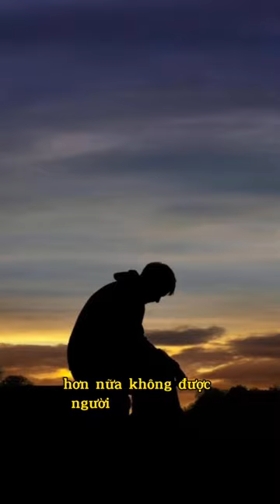NHÂN DIỆN HỌC - NGƯỜI CÓ MÔI MỎNG, CHÓP MŨI NHỌN LÀ NGƯỜI NHƯ THẾ NÀO?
NHÂN DIỆN HỌC - NGƯỜI CÓ MÔI MỎNG CHÓP MŨI NHỌN LÀ NGƯỜI THẾ NÀO?
- Hotline: 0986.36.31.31 Ms. Chi/ Ms Mai
Khoa học Phong thủy Hồng Kỳ  - Kênh thông tin chính thức của Nhà nghiên cứu văn hóa Phương đông - Chuyên gia ứng dụng huyền học Nguyễn Hữu Hồng Kỳ.